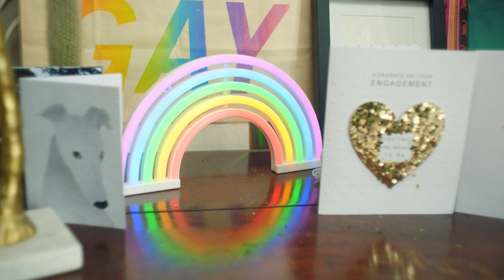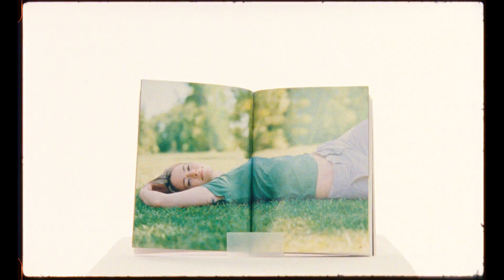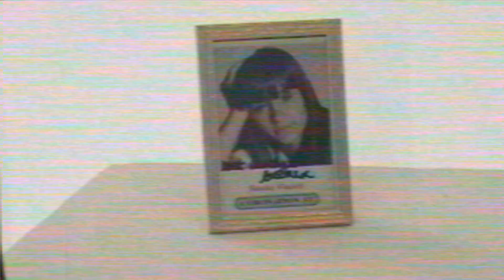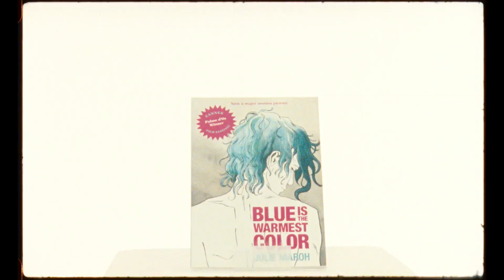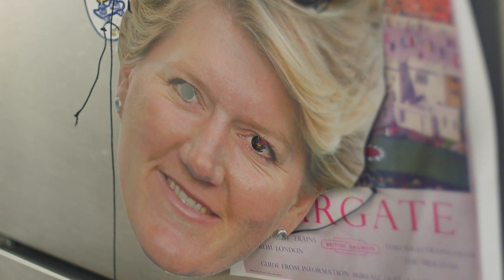Lesbian Couple Chat Queer TV Icons - inc The L Word, OITNB & Bad Girls | Netflix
Meet Jess and Sophie. They are the stars of our new series of shorts all about LGBT+ TV. These two chat about what it was like growing up as a lesbian in the UK trying to find that representation on telly. Featuring their favourite queer shows including The L Word, Bad Girls, Orange is the New Black, Coronation Street (!) and Special.